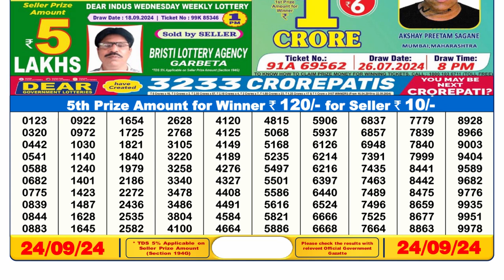DEAR 6pm Lottery Result 24.09.2024